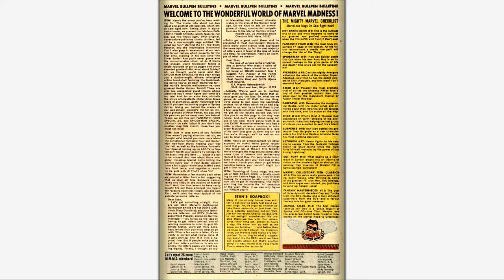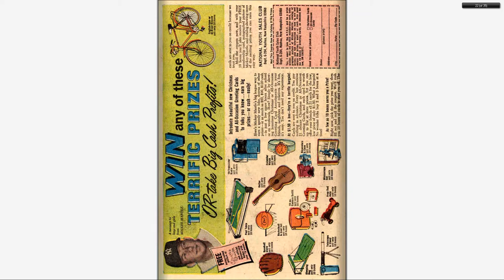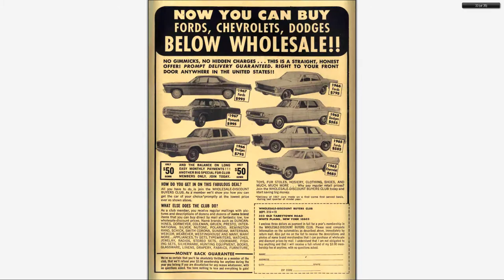196711 Strange Tales v1 162